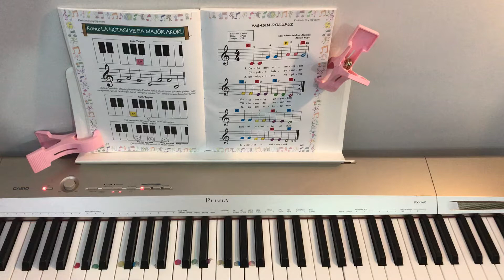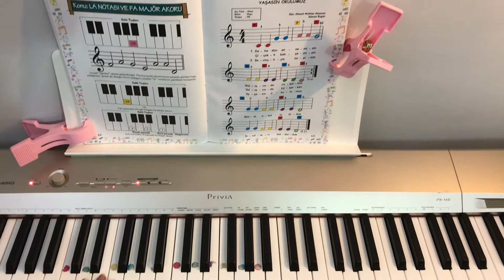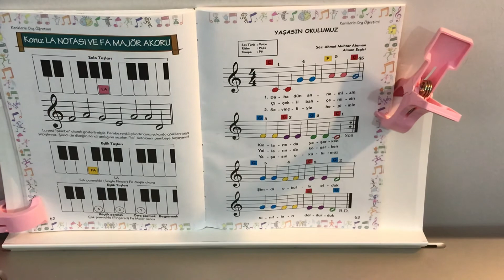Renklerle Org öğretimi - Yaşasın okulumuz- 21. Parça